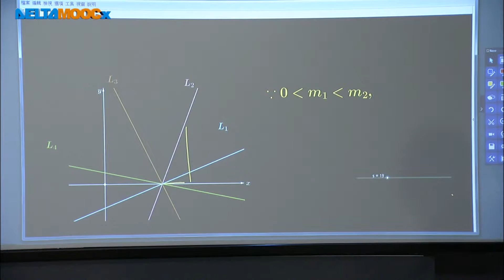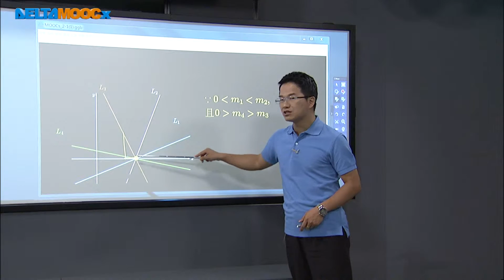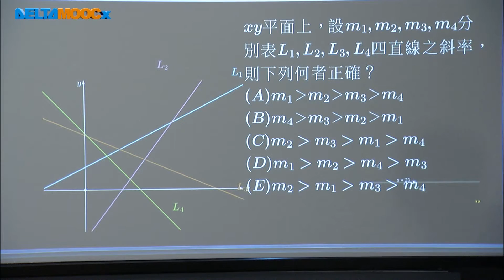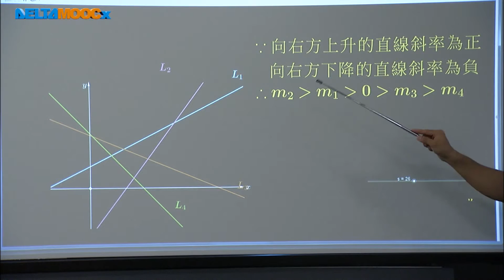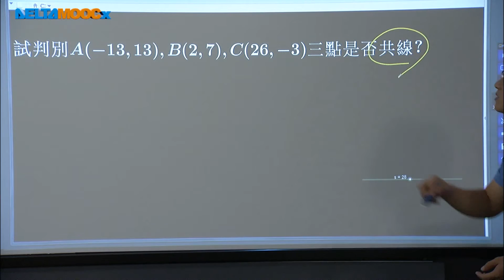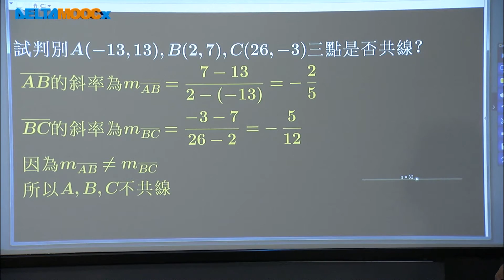高中數學_直線方程式及其圖形_關於直線斜率之大學學測試題_曾慶良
直線方程式 (直線斜率應用)